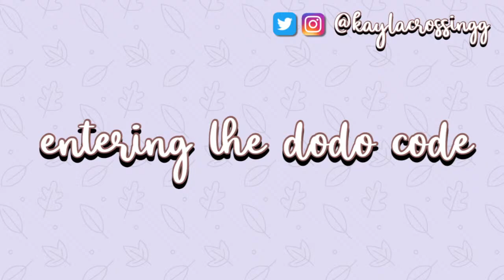🔴 SAKURA FAIRYCORE island progress! (Animal Crossing New Horizons)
Rules:
-Keep it PG 13
-No harassment or hateful speech
-Be respectful to each other & Kayla
-Listen to mods
-No spamming
-No dodos in chat/trading
-No ages in chat if under 18

Chat commands:
!rules
!socials
!da
!form
!member
!modlove
!lurk
!unlurk
!newvideo
!heist
!gamble
!8ball
!slots
!duel
!hug
!wishlist
!hydrate